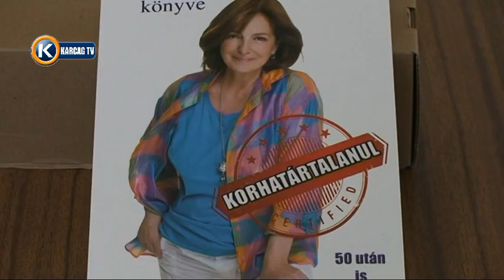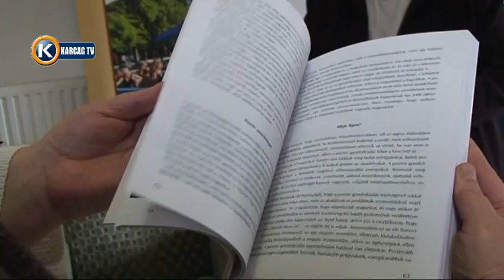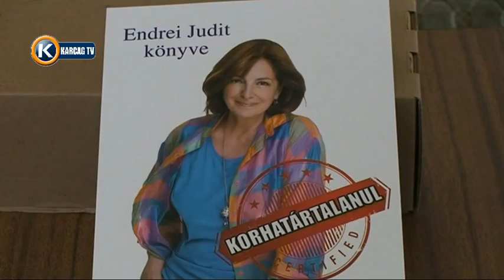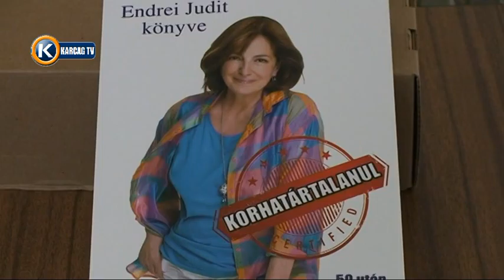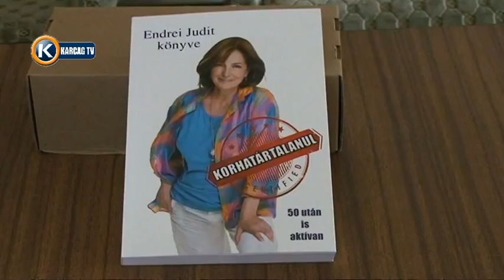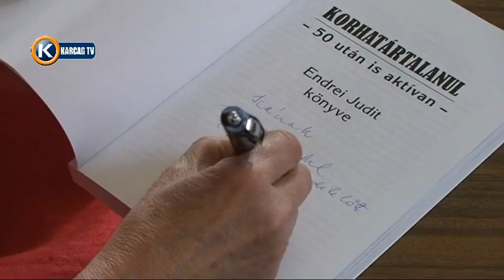Endrei Judit könyvbemutató Berekfürdő 38'